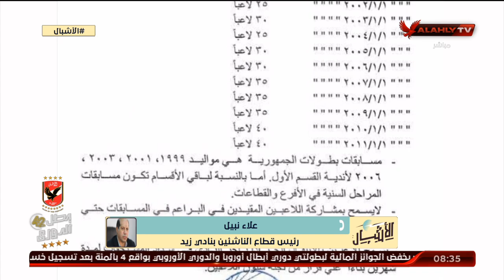علاء نبيل: مشاكل القيد تظهر بعد بدء الدراسة | الأشبال